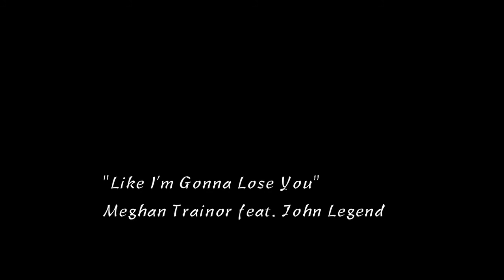Meet Our Beautiful Brides